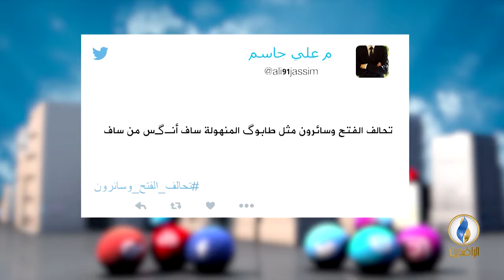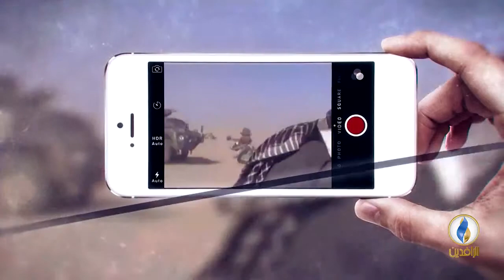تواصل_دوت_كوم | 13 - 6 - 2018